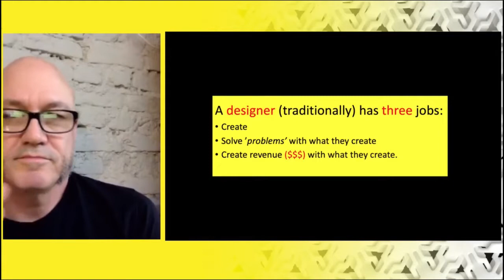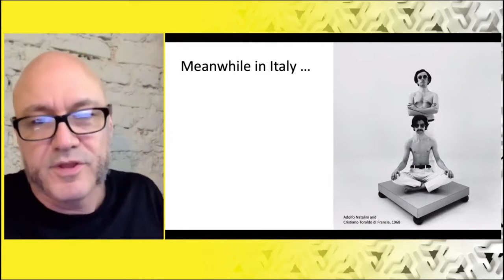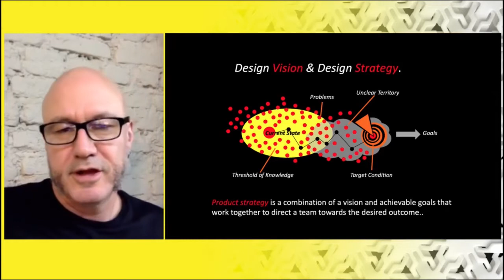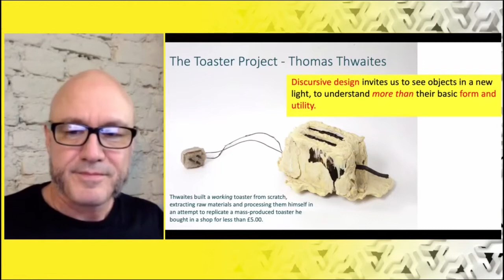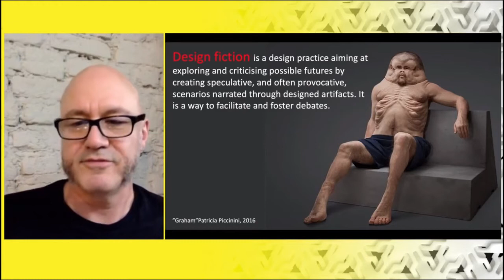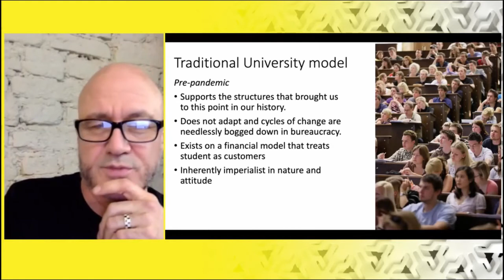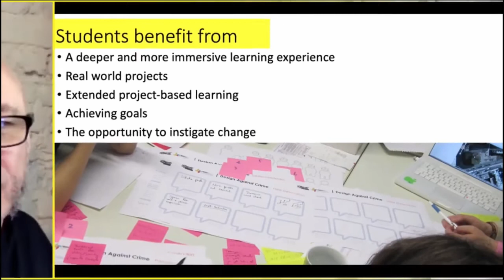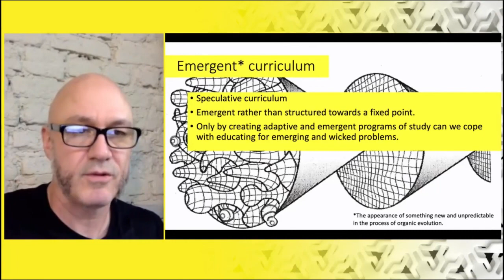«Спекулятивный дизайн: что это такое, значение в дизайне и образовании» / лекция Ангуса Колвина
Ангус Колвин — куратор программы BA (Hons) Product and Industrial Design в Британской высшей школе дизайна.

Как предложить новаторские решения в дизайне для проблем, которые возникнут в будущем? Куратор программы BA (Hons) Product and Industrial Design Ангус Колвин — о том, что такое спекулятивный дизайн, какие бывают примеры его применения и насколько актуален сегодня.

Обсудили, как спекулятивный дизайн позволяет нам предвидеть возможные варианты развития событий и над какими проблемами студенты-дизайнеры должны работать и искать решения уже сейчас.

Лекция преподавателя Британки прошла в рамках образовательной программы Lexus Design Award Russia Top Choice 2022.